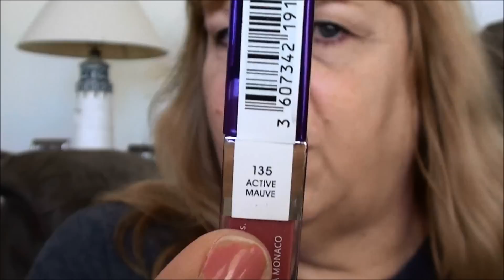Tag: What Lip Products Are In Your Handbag Right Now?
This is the tag "What Lip Products Are In Your Handbag Right Now?"